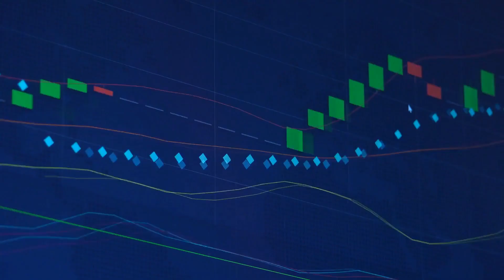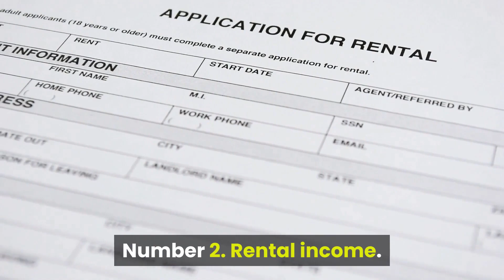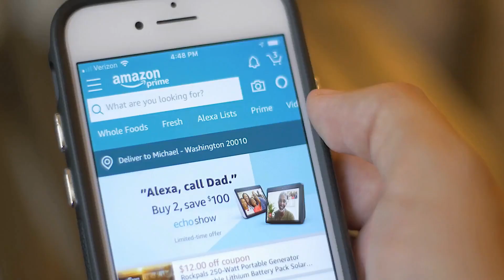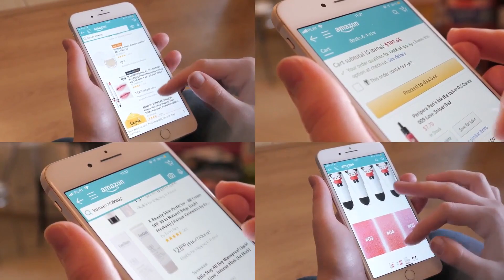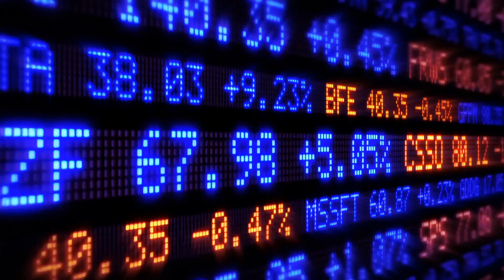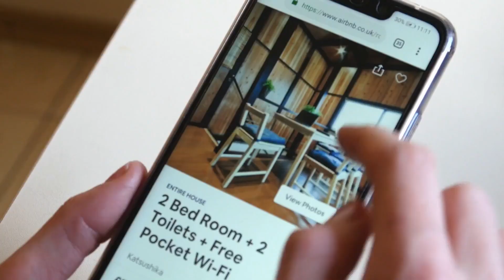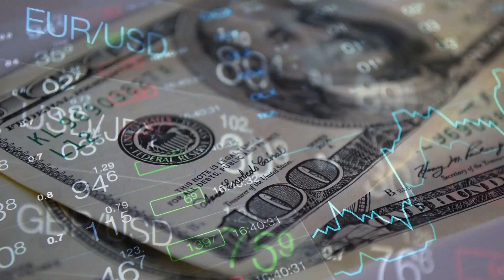7 passive income ideas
Building a passive income stream – or many income streams – may not happen overnight, but with patience, persistence, and a little hard work upfront, things can really take off. Here are the top seven best passive income ideas that will help you supplement your income or help you build wealth over time.